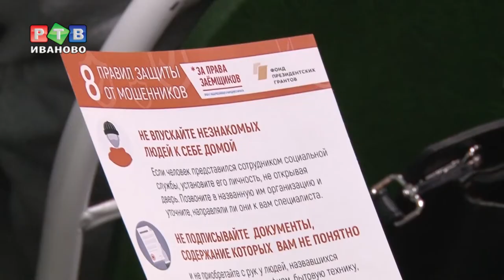Финансовая грамотность из уст в уста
Ивановские активисты ОНФ проводят для школьников уроки  финансовой грамотности. О чем общественники просили ребят рассказать бабушкам – в нашем репортаже.